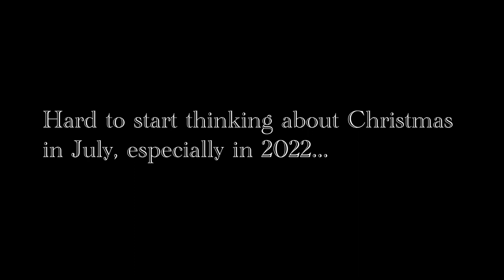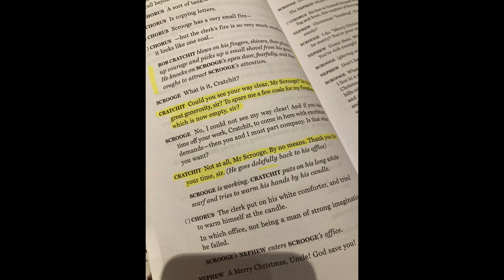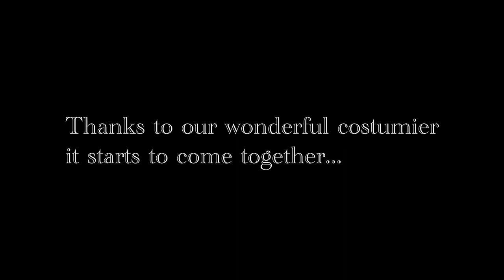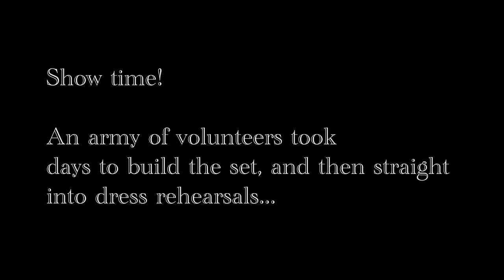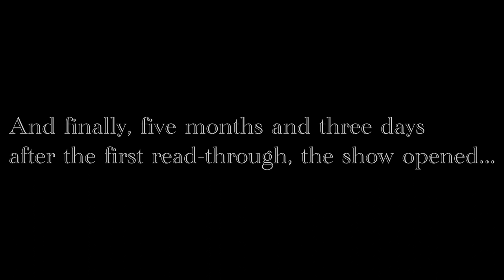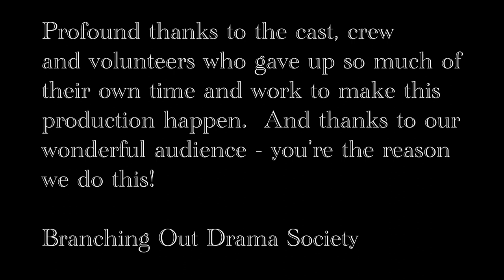Branching Out Drama Society presents: A Christmas Carol, adapted by John Mortimer.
Directed by Mandyrae Jessey
Performed 16th - 17th December 2022